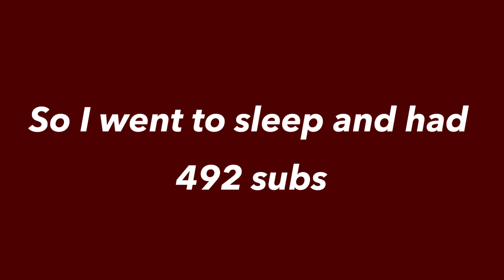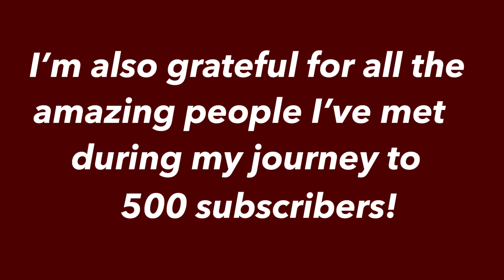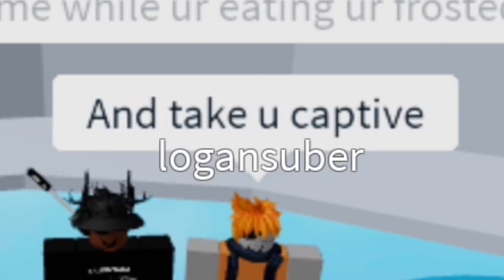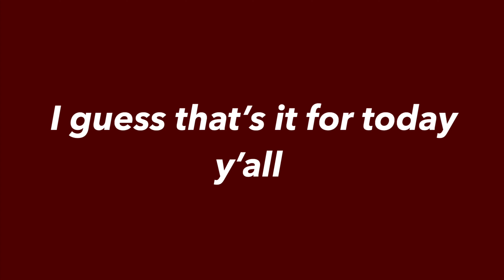500 Subscribers Special | Mr Gamerboy | Funny | Memes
I’m a Roblox Youtuber that makes videos for fun and for entertaining purposes. I try my best to make the best content. I normally play Tower Of Hell, but I’m hoping I soon play other games soon. As I always say, “Stay safe guys, and peace”.✌🏾